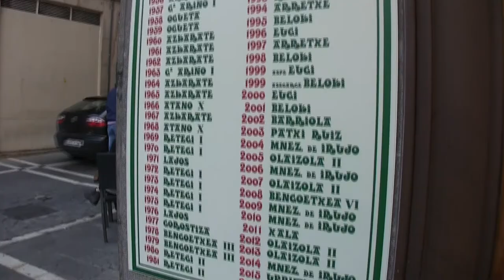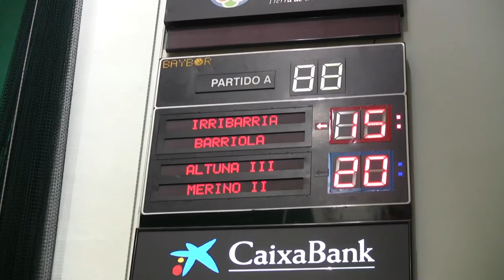Partida d'acomiadament d'Abel Barriola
Vídeo creat i editat per Pere Moll